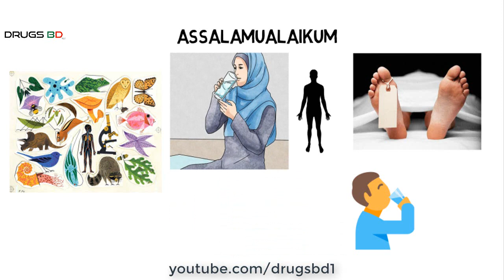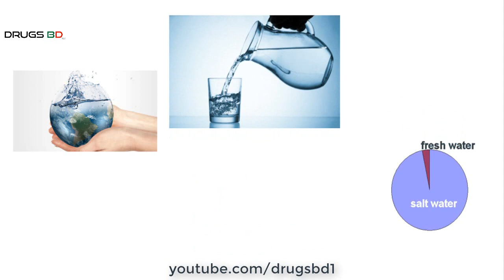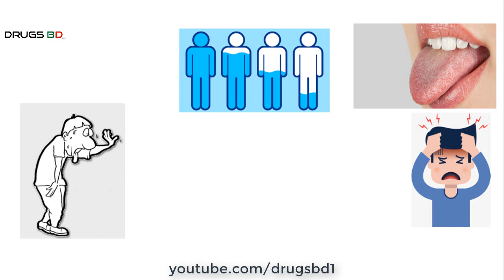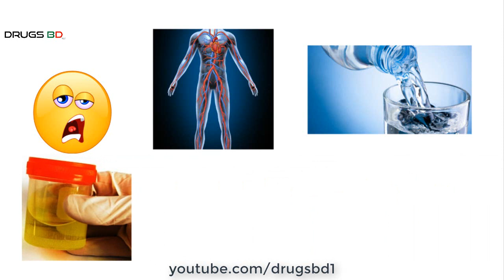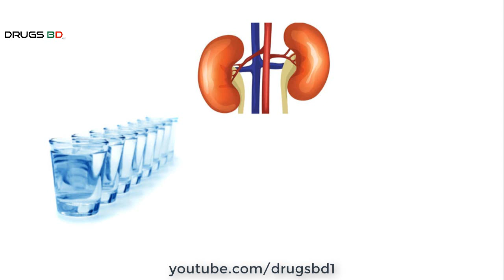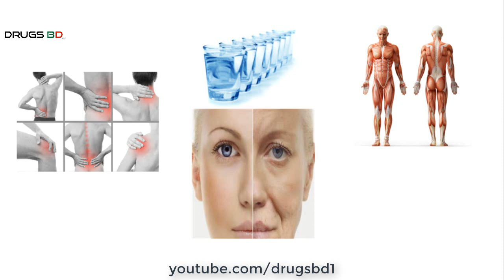জেনে নিন- শরীরে পানির গূরত্ব। কম পানি পানে দেখা দেয় যেসব সমস্যা।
জীব জগতের অস্তিত্ব রক্ষায় কার্যকর ভূমিকা পালন করে পানি। খাবার না খেয়েও যেকোন মানুষ অনেক দিন বেঁচে থাকতে পারে, কিন্তু পানি পান না করে একদিনও টিকে থাকা অসম্ভব। পানি আমাদের পিপাশার্ত হৃদয়কে পরিতৃপ্ত করে। মহান সৃষ্টিকর্তার মহামূল্যবান এক নিয়ামত পানি। প্রয়োজনের তুলনায় কম পানি পান করলে প্রথমেই যে সমস্যা দেখা দেয় তা হলো পানি শূন্যতা। দীর্ঘদিন ধরে যাদের শরীর প্রয়োজনের তুলনায় কম পানি পায়, তারা সব সময় তৃষ্ণা বোধ করেন এবং তাদের মাথা ব্যথা লেগেই থাকে। তাদের মুখ, ঠোঁট, জিহবা ও ত্বক হয়ে যায় অনেক শুষ্ক।
পানি শূন্যতা হলে মস্তিষ্কে নেতিবাচক প্রভাব পড়ে। এটি মেজাজ ও মনযোগের উপর প্রভাব ফেলে। পানিশূন্যতা শরীরে অবশন্যতা ও অলসভাব তৈরী করে। মস্তিষ্কে পানির অভাব হলে রক্তচাপ কমে যায় এবং শরীরে অক্সিজেন পরিবহনে সমস্যা হয়। এতে অবসন্ন ও অলস ভাব হয়। দীর্ঘমেয়াদী অবসন্নতা আরো অনেক রোগেরই লক্ষন হতে পারে, তবে প্রাথমিকভাবে অবসন্নতা কাটাতে পানি পান  করূন।
দেহে পানির অভাব যখন চরম পর্যায়ে পৌঁছায়, তখন গাঢ় রঙের প্রস্রাব হয়, মাথা ঘোরায় এবং বুকে ব্যথা অনুভূত হয়। এতে শিশু ও বয়স্করা বেশিরভাগ সময় জ্বরে ভোগেন। পানিশূন্য রোগীদের পরর্বর্তীতে ডায়াবেটিসে   আক্রান্ত হবার ঝুঁকি বেড়ে যায়।

শরীরের অংগ প্রত্যঙ্গগুলোর তাপমাত্রা স্বাভাবিক রাখতে প্রয়োজন পানি। পর্যাপ্ত পরিমানে পানি পান না করলে ঝিমুনি লাগে, দূর্বলতা বাড়ে। কখনো খুব গরম এবং কখনো খুব ঠান্ডা অনুভূত হয়। পানির অভাবে হিট স্ট্রোকের মতো ঘটনাও ঘটতে পারে।

পর্যাপ্ত পরিমান পানি পানের অভাবে শরীরের বিভিন্ন অংশে অক্সিজেন সরবরাহ বাধাগ্রস্থ হয়। এর ফলে শরীরের বর্জ পদার্থগুলো বের হতে পারেনা। শরীরের ভিটামিন ও খনিজ উপাদানগুলোর মধ্যে ব্যাপক ভারসাম্যহীনতা দেখা দেয়। পানিশূনতার ফলে  হঠাত  জ্ঞান হারানো, রক্তচাপ নীচে নেমে যাবার মতো ঘটনাও ঘটতে পারে।

কিডনী মানবদেহের এক গূরত্বপূর্ন অংগ। কিডনীর কার্যাবলী সঠীকভাবে পরিচালনার জন্য পর্যাপ্ত পানি অপরিহার্য। পর্যাপ্ত পানি না পেলে কিডনী তার কার্যক্রম সঠিকভাবে পরিচালনা করতে পারেনা। এক পর্যায়ে কিডনী অকেজো হয়ে পড়ে। রোগীকে বাঁচাতে তখন প্রয়োজন হয় ডায়ালাইসিস, যা একটি ব্যয়বহুল চিকিৎসা পদ্ধতি। শুধু তাই নয়, এরপর রোগী চাইলেও আর তৃপ্তি সহকারে পানি পান করতে পারবেনা। যতোদিন বাঁচবে, ততোদিন অতি অল্প পরিমান পানি পান করতে হবে এবং নিয়মিত ডায়ালাইসিস চালিয়ে নিতে হবে। এ কঠিন কঠিন সমস্যাগুলো থেকে মুক্তি পেতে আমরা সময় থাকতেই পর্যাপ্ত পানি পানের পরামর্শ দিচ্ছি।

পানি শুন্যতা হজমে সমস্যা সৃষ্টি করে। এতে ক্ষুধা হ্রাস পায়, পেটে ব্যথা হয়, বমি বমি ভাব হয়।

পানির অভাব হলে ব্যথা অনুভূত হয় শরীরের বিভিন্ন জয়েন্টেও। পর্যাপ্ত পানি পান না করলে দেহের মাংসপেশী সঠিকভাবে গঠিত হতে পারেনা। দেহে কোন রোগ বাসা বাঁধলে তা সহজেই ছাড়তে চায়না।  আমাদের শরীরের ভেতরের ও বাহিরের অংগ প্রত্যংগের জন্য দরকার পর্যাপ্ত পানি। এর অভাব হলে ত্বকের উপরও তার প্রভাব পড়ে। ফলে দেখা যায় অকাল বার্ধক্য।

এসব বিষয়েই আলোচনা করা হয়েছে এ ভিডিওতে। আমাদের ভিডিওগুলো গূরত্বপূর্ন মনে করলে অবশ্যই চ্যানেলটি সাবস্ক্রাইভ করে আমাদের সাথে কানেক্টেড থাকুন।